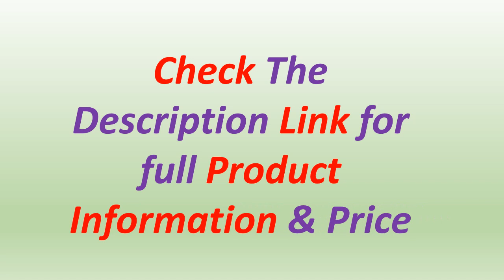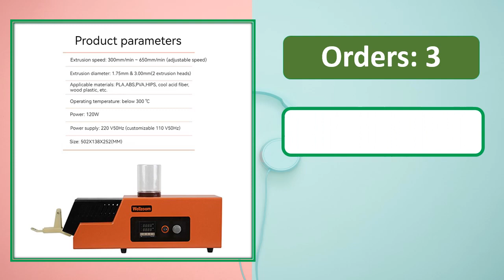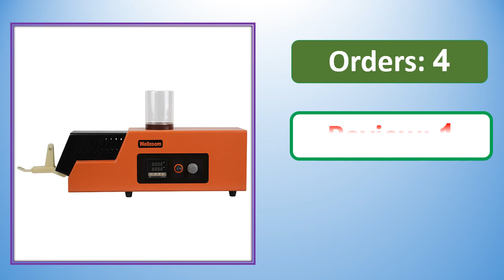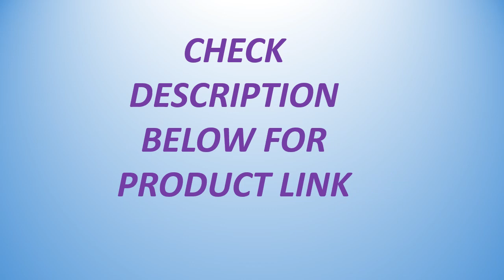Top 5 Best 3D Filament Extruder Machine Of 2024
Links to the Best 3D Filament Extruder Machine 2024 are Listed Below

✔ 5. 3D Filament Extruder Machine 3D Filament Maker Desktop 3D Printing Consumables Extruder 1.75mm 3mm Speed Adjust+able REX-C100

✔ 4. 3D Filament Extruder Machine 3D Filament Maker Desktop 3D Printing Consumables Extruder 1.75mm 3mm Speed Adjust+able REX-C100

✔ 3. 3d Filament extruder machine / 3d filament maker Desktop 3D printing consumables extruder 1.75mm 3mm Speed Adjustable REX-C100

✔ 2. 3D Filament Extruder Machine / 3D Filament Maker Desktop 3D Printing Consumables Extruder 1.75mm 3mm Speed Adjustable REX-C100

✔ 1. 3d Filament extruder machine / 3d filament maker Desktop 3D printing consumables extruder 1.75mm 3mm Speed Adjustable REX-C100